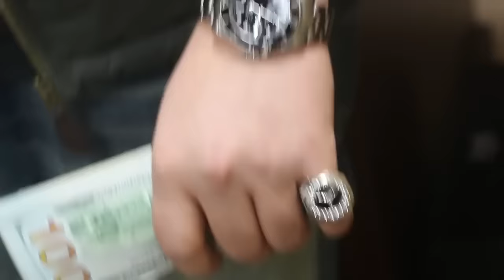Baby Para - Intro (Official Video)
Throwback Video from Detroit rapper Baby Para "Intro"
shot by The Hip Hop Lab